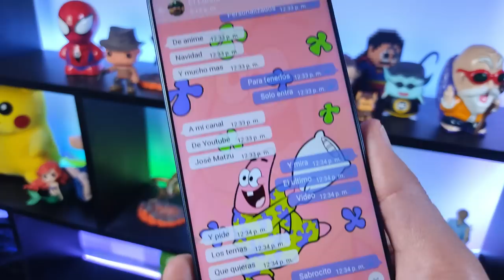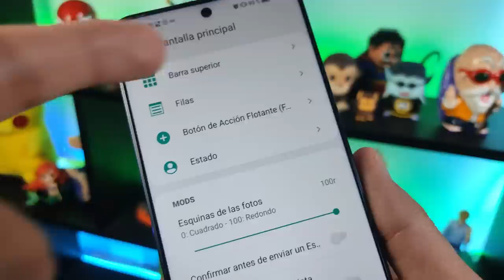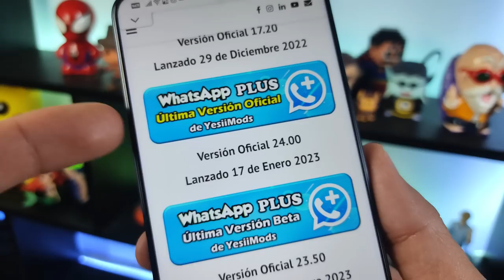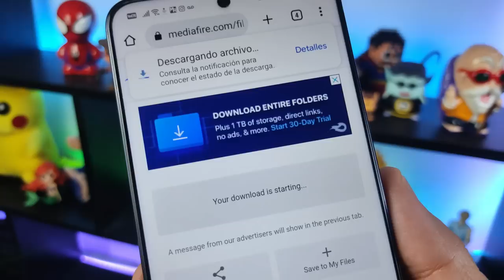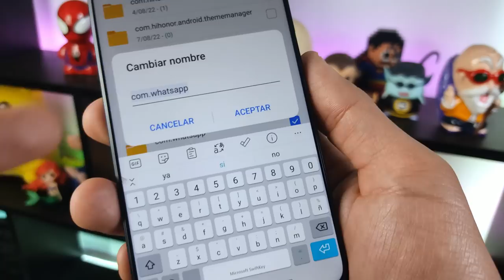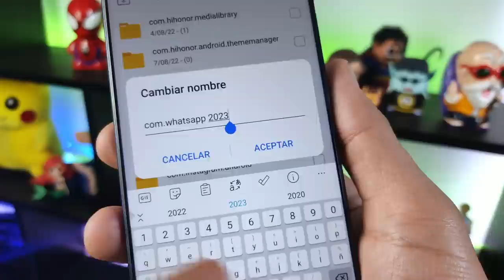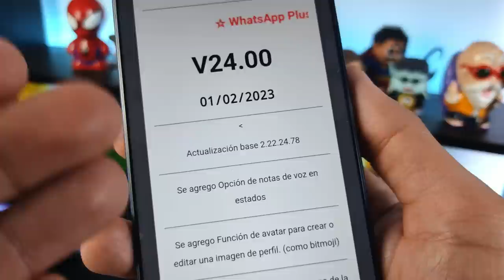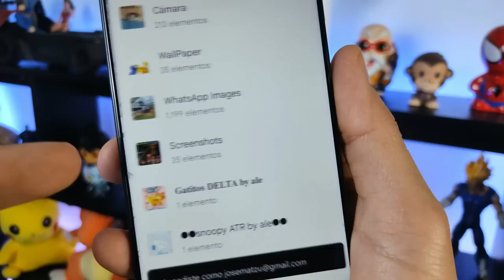NUEVO WHATSAPP PLUS Ultima Versión | Whatsapp Plus Extremo | Ultimo Whatsapp Plus 2023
NUEVO WHATSAPP PLUS ultima versión | Whatsapp Plus FULL | Ultimo Whatsapp Plus 2022 ENERO 2023

Esta versión de Whatsapp Plus se caracteriza por tener nuevos diseños para la interfaz del usuario, mas amigables que nunca, además los podrás editar, puede parecer un IPhone, puedes hacer que tu whatsapp también parezca instagram. Whatsapp Plus trae mucho mas animaciones, incluso podrás poner animaciones en las llamadas de tus contactos. Y como siempre esta última version de whatsapp Plus ENERO 2023 traer las diferentes configuraciones de privacidad que cuidarán tus perfil de usuario.